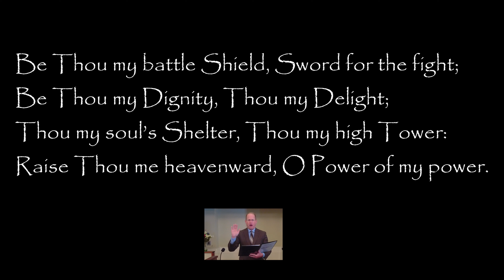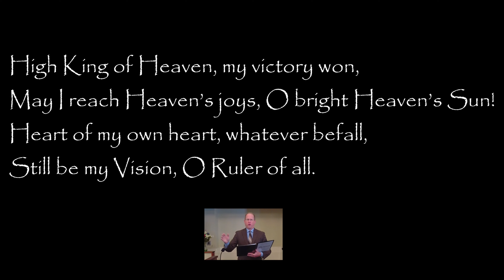Be Thou My Vision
Dallan Forgaill
Ancient Irish melody

Be Thou my battle Shield, Sword for the fight;
Thou my soul’s Shelter, Thou my high Tower:
Raise Thou me heavenward, O Power of my power.